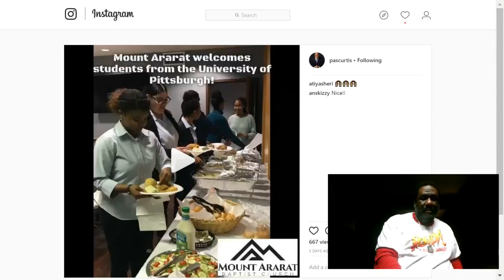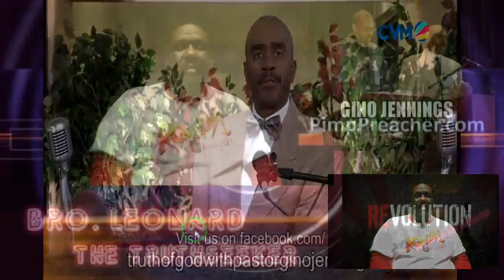FMOT: GINO JENNINGS STILL HATE WOMEN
REVOLUTION! ✊

Controversial pastor, Gino Jennings is at it again. He is still teaching that women are 2nd class. This time he calls them "hoes."